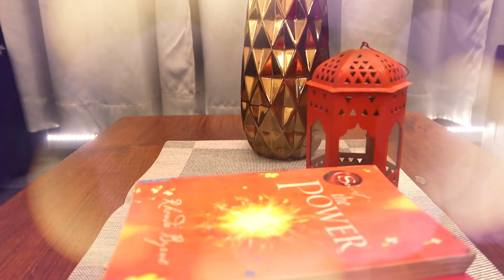6 WAYS TO STYLE COFFEE TABLE | HOW TO DECOR COFFEE TABLE | DECOR CENTER TABLE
The coffee table serves as the main point of the living room. It's where people often gather, and where the eye is naturally drawn. So it must look presentable , nice I guess !! So thought to share some 6 simple ways to give it a classy look and I  Hope you are going to love it .